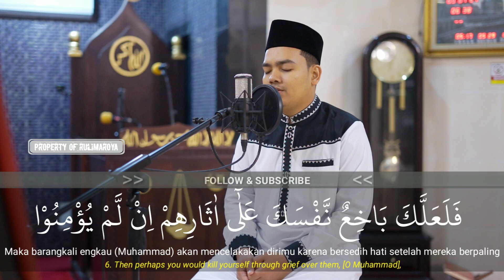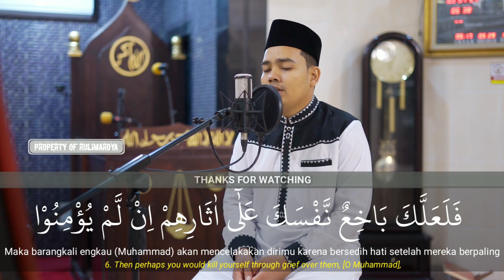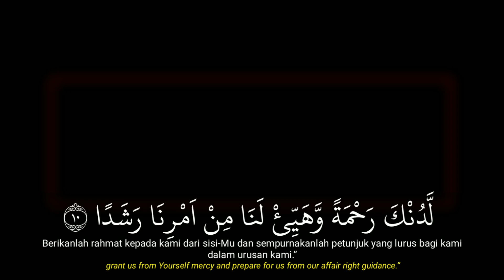Surah Al Kahfi 1-10 Irama Bayati ماشاالله || Ust. Arsyi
(Kunjungi Juga)